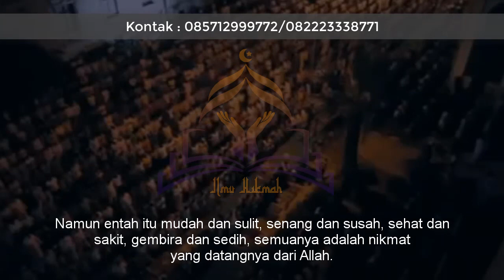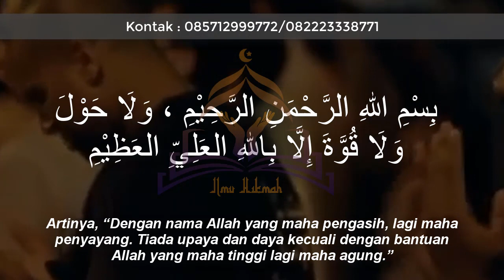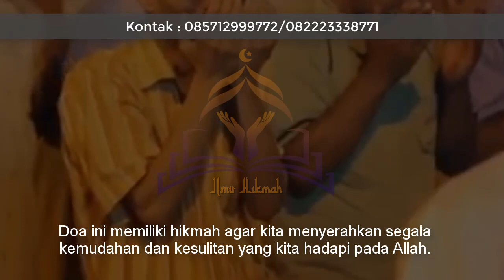Amalan Agar Segera Keluar dari Kesulitan Hidup yang Nahas, Masalah Teratasi dengan Mudah!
Untuk efek yang lebih jitu selain dengan memperbaiki cara Anda berdoa melalui Amalan Agar Segera Keluar dari Kesulitan Hidup, Anda bisa menggunakan sarana spiritual untuk mengabulkan segala hajat Anda. Di antaranya adalah melalui sarana Tasbih Karomah Wali, hasil tirakat dari Kang Masrukhan.

Segera hubungi Kang Masrukhan di nomor admin beliau 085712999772/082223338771 untuk mendapatkan sarana ini. Informasi selengkapnya, silakan klik kunjungi